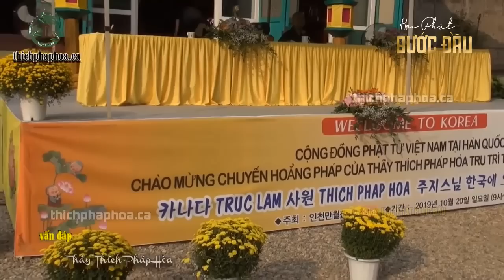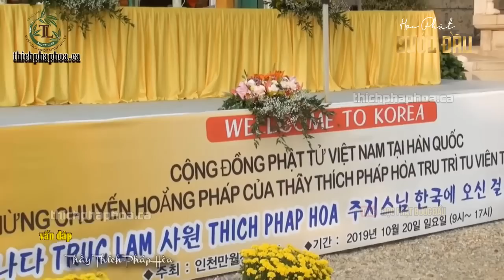Những ai đang Tuyệt Vọng đừng bỏ qua lời GIÁC NGỘ tuyệt vời này - Thầy Thích Pháp Hòa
Kênh Youtube HỌC PHẬT BƯỚC ĐẦU đăng tải video chính thức về tất cả các bài giảng của thầy Thích Pháp Hòa bao gồm Pháp Thoại, Vấn Đáp, Tiktok Tổng Hợp,...